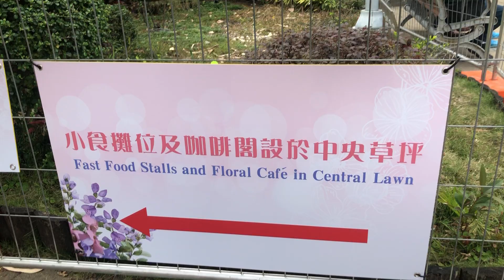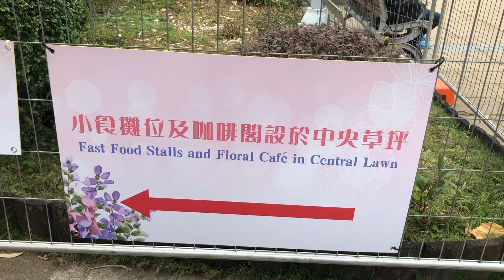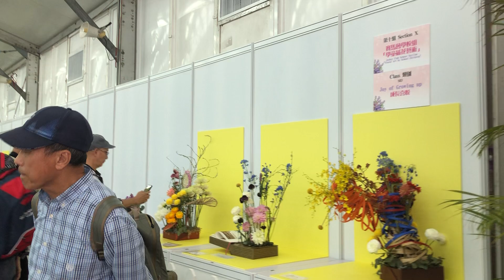HONGKONG FLOWER SHOW 2024 FAST FOOD STALLS & FLORAL CAFE in CENTRAL LAWN GREENING ACTIVITY WORKSHOP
In this video I wanna share how beautiful the Hong Kong Flowers Show 2024 was held at Victoria Park , Causeway bay Hong Kong.